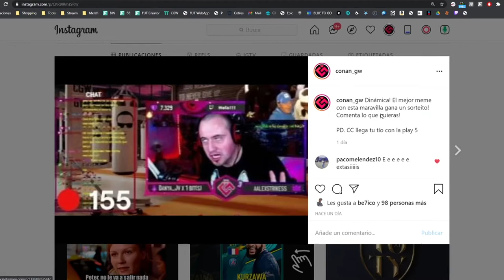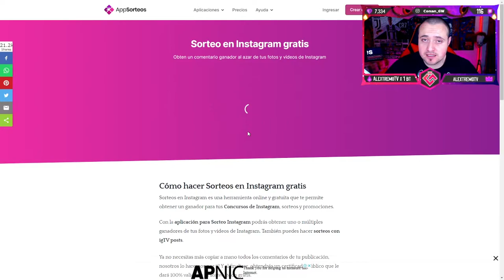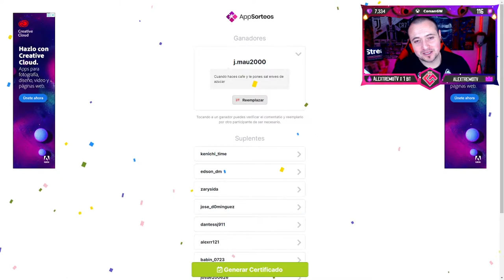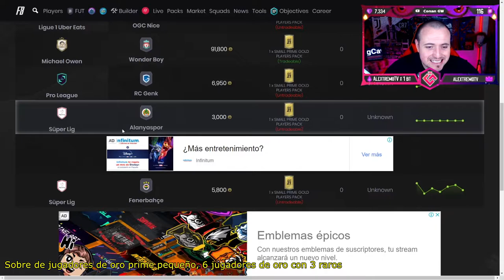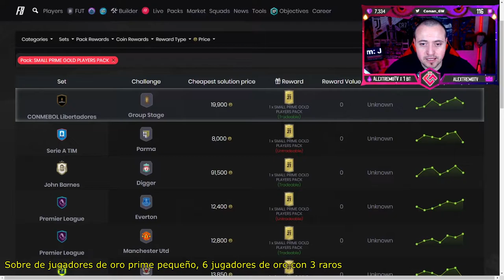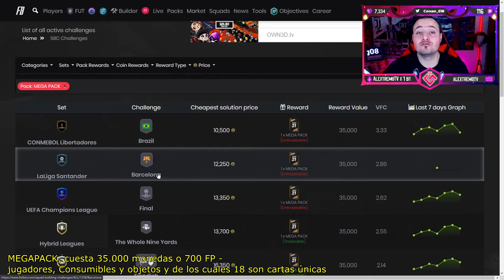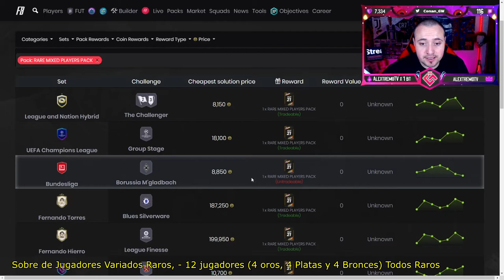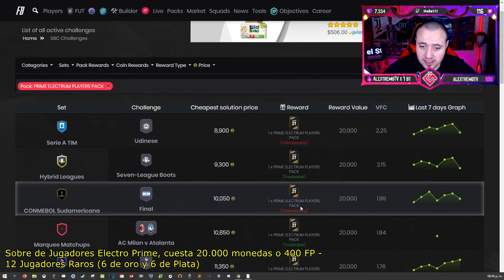LOS MEJORES PACKS EN SBCs PARA ABRIR EN LOS TOTY